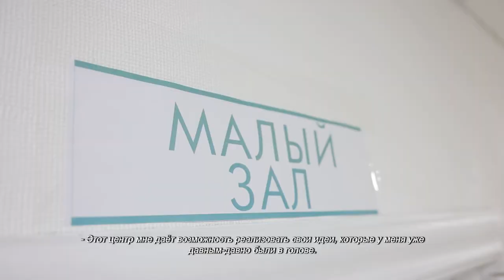В Химках открылся ресурсный центр для женщин. 19.05.2021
Карина – клинический психолог, больше 12 лет она помогает людям в сложных жизненных ситуациях. Но когда появился маленький ребёнок, совмещать работу и материнство стало очень сложно. Сейчас она вышла из декрета и хочет уделять время ребёнку и при этом вести пациентов. Как раз для таких активных жителей города был создан женский ресурсный центр.